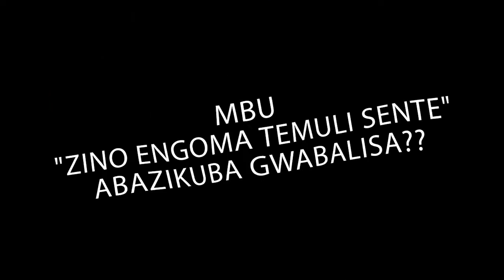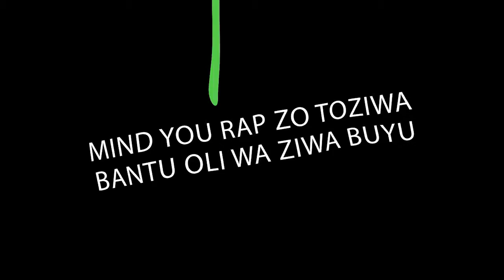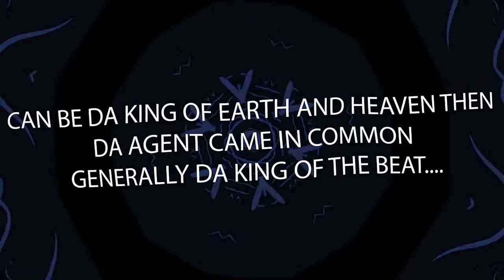Sebo Terera LYRICS DA AGENT